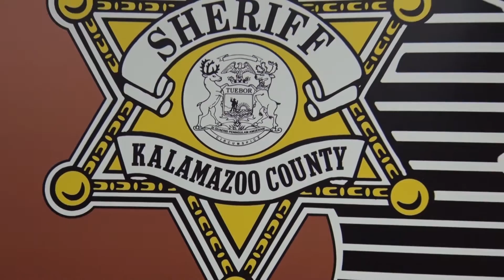WMU Athletics Police Recognition.